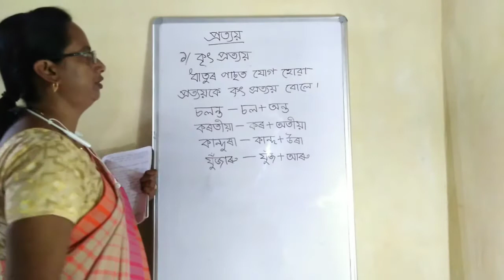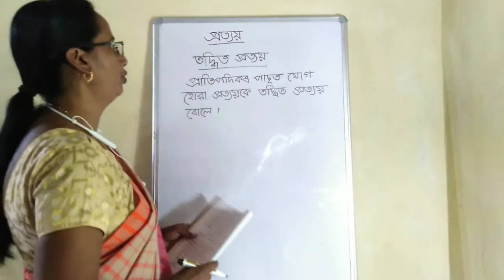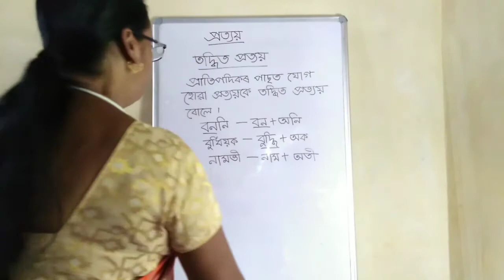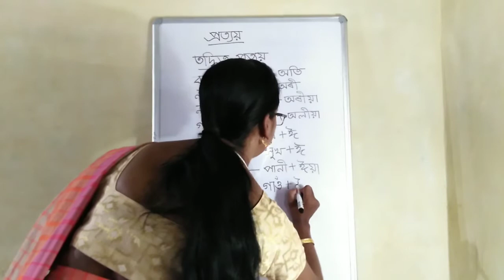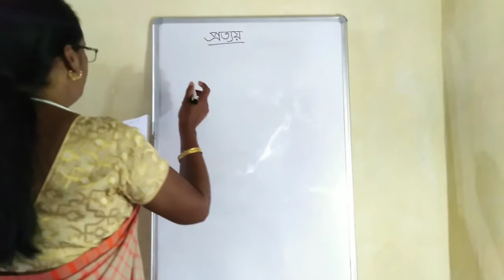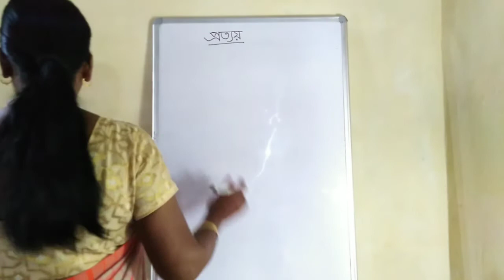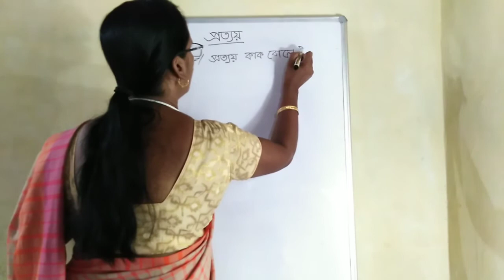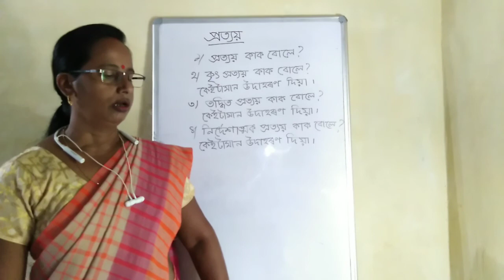Assamese Grammar: প্ৰত‍্যয়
'প্ৰত‍্যয়'s are letter(s) which, when added at the end of nouns and verbs, create a new word with a change in the meaning.
They are divided into different categories.